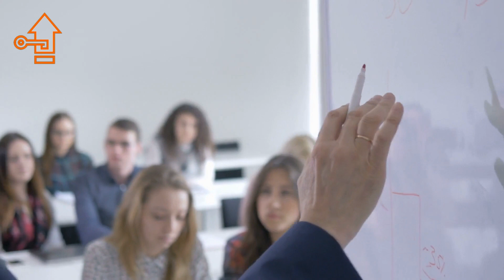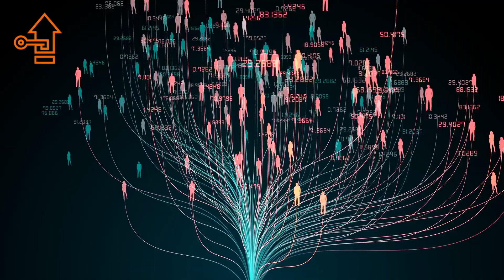XRP CEO SPEAKS OUT OF SEC LAWSUIT - Brad Garlinghouse on XRP RIPPLE LAWSUIT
XRP CEO SPEAKS OUT OF SEC LAWSUIT - Brad Garlinghouse on XRP RIPPLE LAWSUIT .Bradley Kent Garlinghouse is the CEO of financial technology company Ripple Labs. He previously was the CEO and chairman of Hightail. Before Hightail, he worked at AOL and Yahoo! He was born February 6, 1971 in Topeka, Kansas. Wikipedia

CREDITS:

Brad Garlinghouse Interview - SEC Ripple Lawsuit, XRP, ODL, CBDCs, Bitcoin